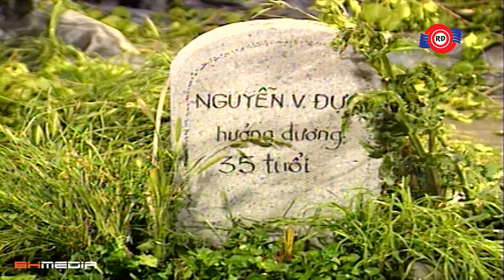Cười Rách Ruột với Hài " Mồ Chồng Ngọn Cỏ Còn Xanh " Hài Hay Hoài Linh, Bảo Hiền